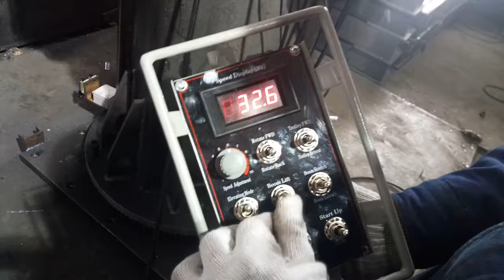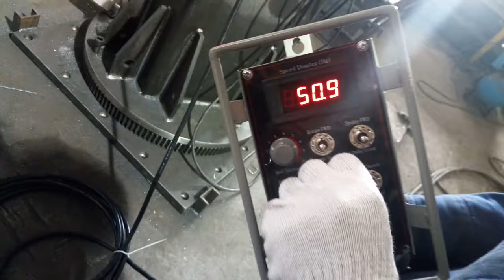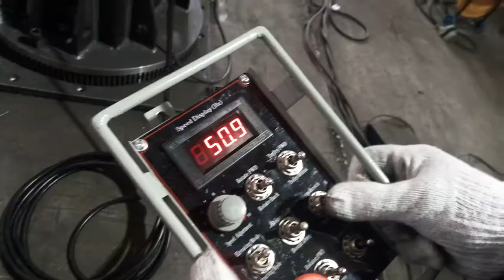Kolon Bom Sistemi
Konvansiyonel Rotartör;
Kendinden Ayarlı Çeviriciler (Rotartör)

Standart , Hidrolik Ve Yatay Kaynak Pozisyonerleri
Dairesel Kaynak Makinası
Kiriş Kaynak Makinası
Rüzgar Enerjisi Kule İmalatı
hao
KOLON BOM KAYNAK SİSTEMİ
KOLON BOM KAYNAK MAKİNASI
kolon bom sistemi uzaktan kumanda
KOLON BOM GAZALTI KAYNAK SİSTEMİ
Hydraulic Tip Adjustable Inverter and Column Bom Powder Welding

Bota Ağır Seri Kolon Bom Sistemleri
Bota Kolon Bom Sistemi
Kendinden Ayarlı Çeviriciler
Ayarlı Kaynak Pozisyonerleri
kaynak pozisyoneri
Konvensiyonel Tip Çeviricileri
H Profil Kaynak Makinesi
Mini Pozisyoner
Hidrolik Kaynak Pozisyoneri
Zincirli Çevirici
Halatlı Çevirici
Tank Çeviriciler
Kaynak ve Kesme Makina ve Aletleri
Kolon Bom Sistemli Tank Kaynatma 1
Kolon bom tozaltı kaynak sistemi
Elips Tank Kaynak Makinesi

Sales Representative
Joseph Silveira (Sr.)
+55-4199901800